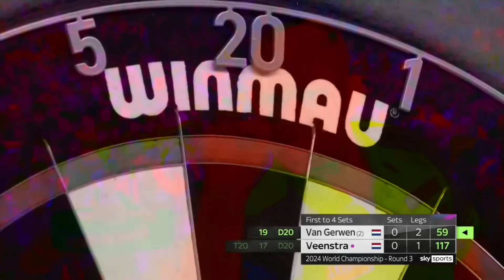THE PRODIGY! Day 10 Evening Highlights | 2023/24 Paddy Power World Darts Championship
Highlights from the evening session on Day 10 of the 2023/24 Paddy Power World Darts Championship...